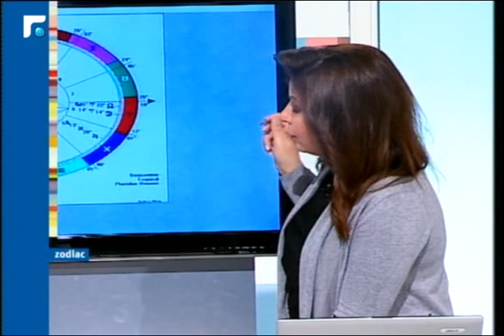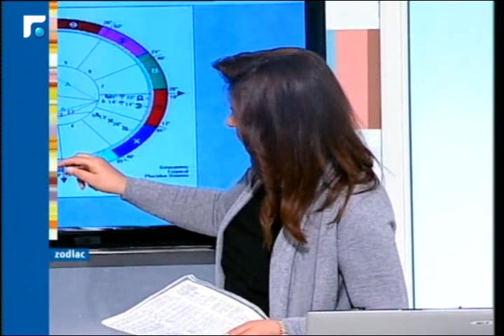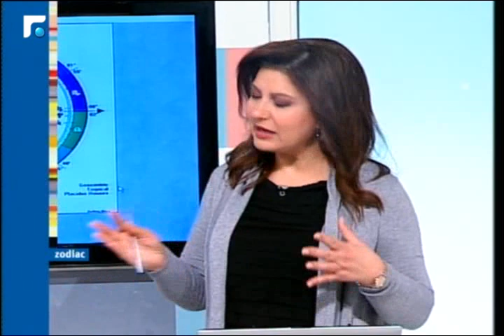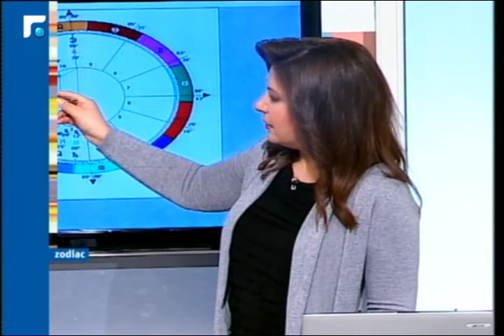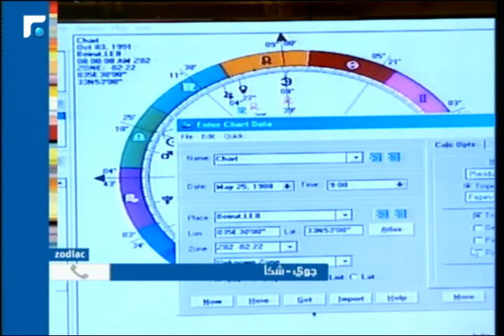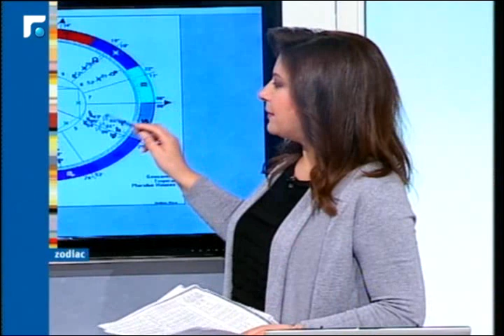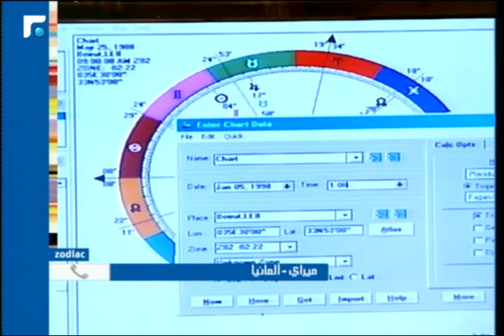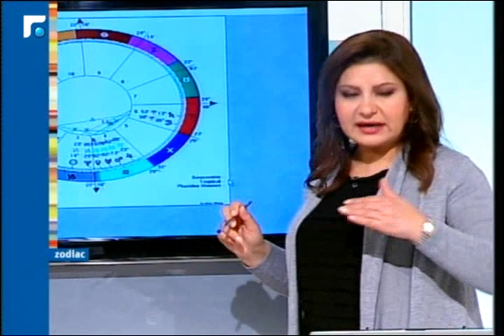عالم الصباح- فقرة "زودياك" 21/01/2016